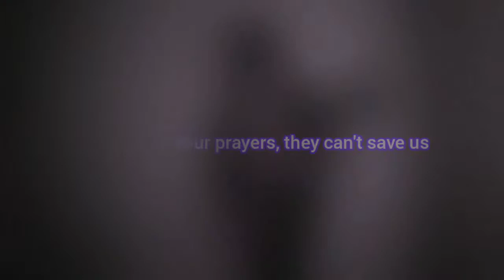Blind Channel - Dark Side (GUITAR COVER)🎸💛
this channel isn't monetized// este canal no es monetizado

tabs, video, lyrics and edition by me
tabs, vídeo, letra y edición por mi
Tunning: Drop C
I really wanted that Finland to win eurovision song contest :c
de verdad quería que Finlandia ganara el concurso de eurovision